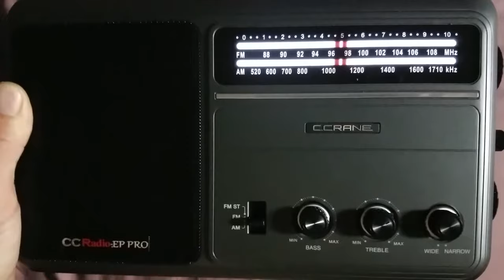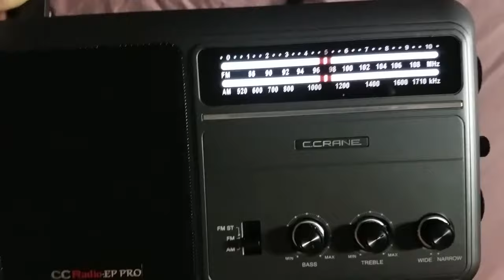CFAX 1070 KHz Victoria BC Heard in Califonia, Demonstration of Nulling KNX MW-DX AM-DX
C. Crane EP-Pro Internal Ferrite Rod Antenna

Demonstration of Nulling of KNX 1070. This can, at times, let CFAX 1070 through

The C Crane is (again) a very interesting DSP portable.